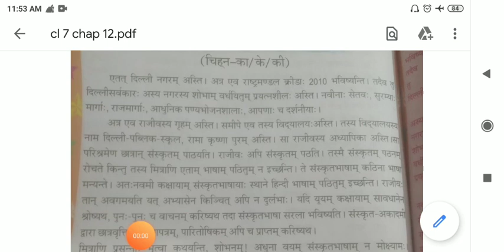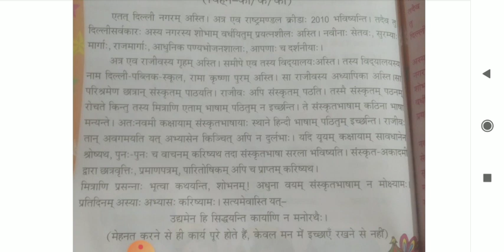Sanskrit cl - 7 षष्ठी विभक्ति का प्रयोग